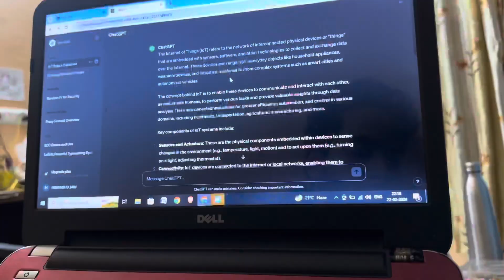Cyber Security Exam| Mid-Sem